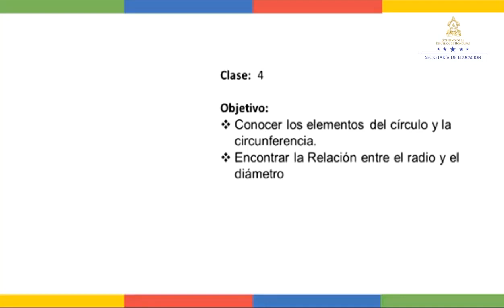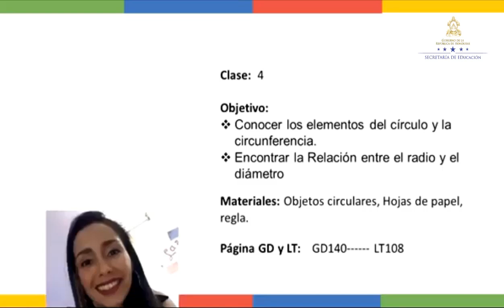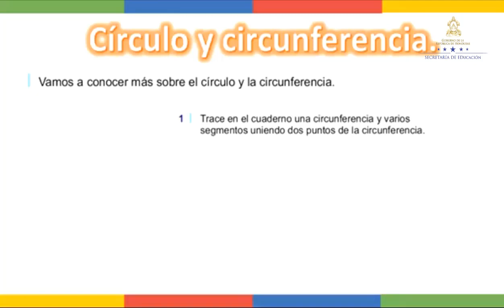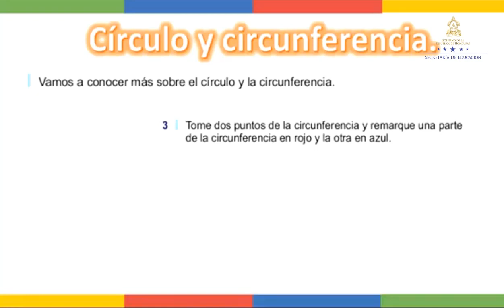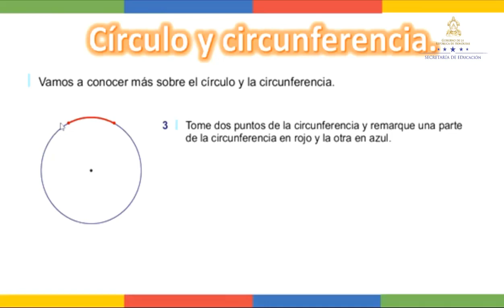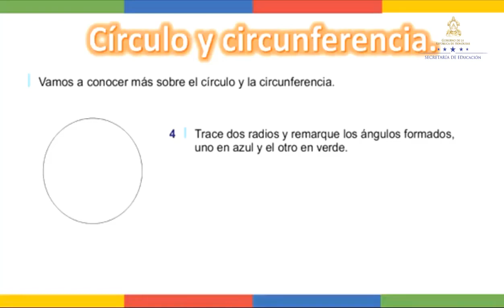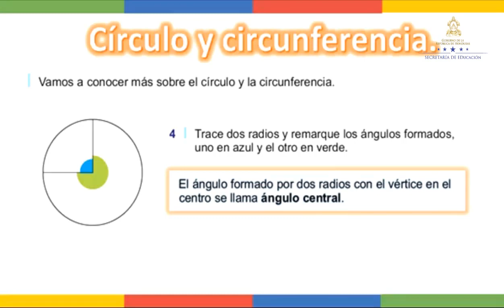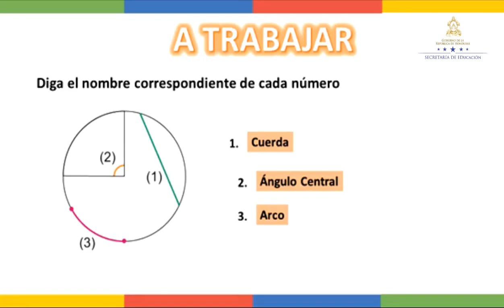Círculo y circunferencia clase 4 - Quinto Grado - Matemáticas